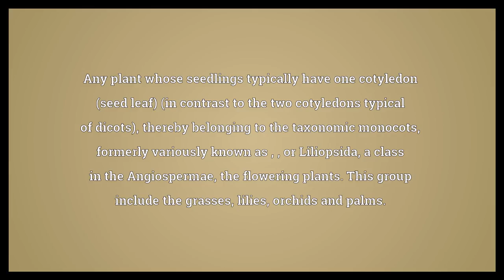Monocotyledon Meaning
Video shows what monocotyledon means. Any plant whose seedlings typically have one cotyledon (seed leaf) (in contrast to the two cotyledons typical of dicots), thereby belonging to the taxonomic monocots, formerly variously known as , , or Liliopsida, a class in the Angiospermae, the flowering plants. This group include the grasses, lilies, orchids and palms.. monocotyledon synonyms: monocot, liliopsid.  Monocotyledon Meaning. How to pronounce, definition audio dictionary. How to say monocotyledon. Powered by MaryTTS, Wiktionary